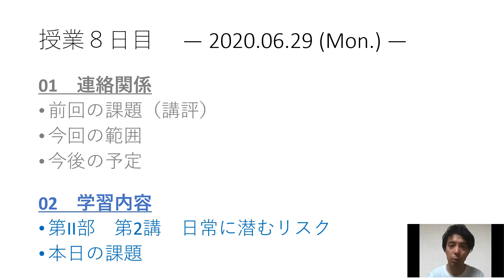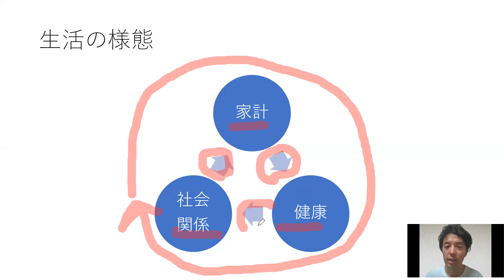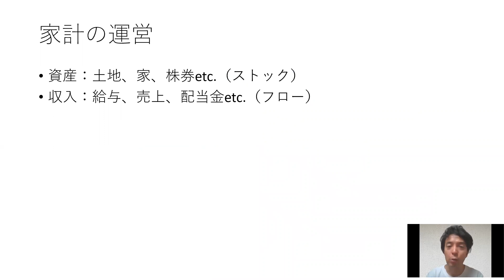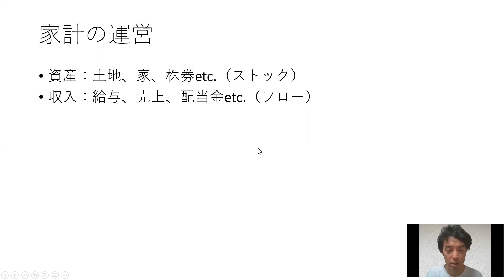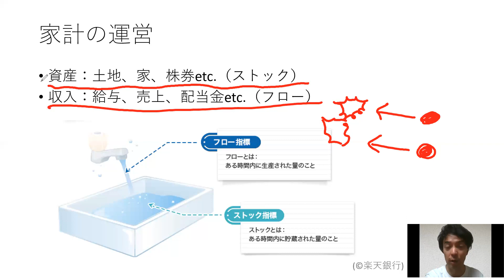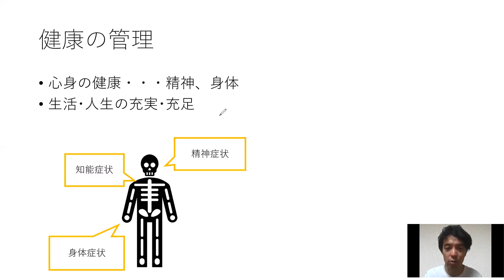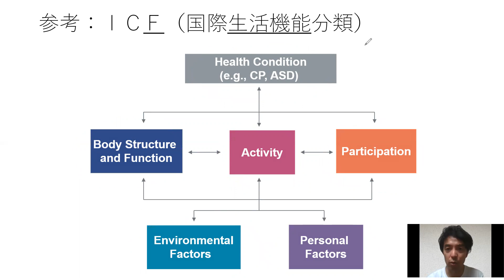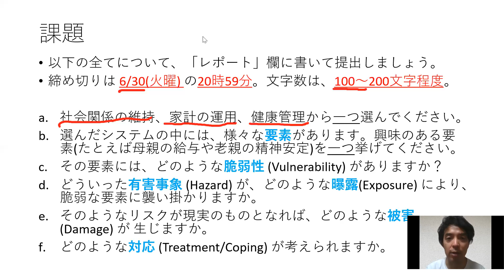20200629 Risk ２本目 日常に潜むリスク